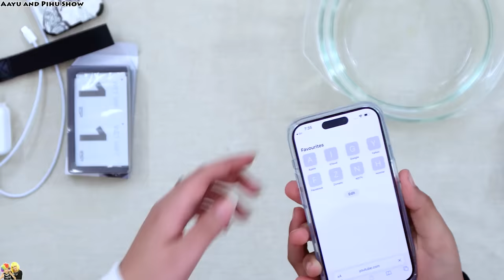NEW iPHONE 📱 Water Test | Unboxing of iPHONE 15 Pro | Surprise gift for Aayu | Aayu and Pihu Show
Aaj hum karenge hamare first iPhone ki unboxing😍📱
Aayu ke special gift ko bhi unbox karenge😉
Hum in gifts ki testing bhi karne wale hai😨